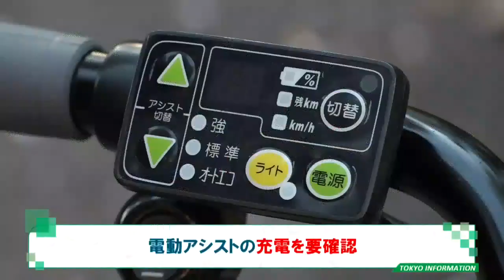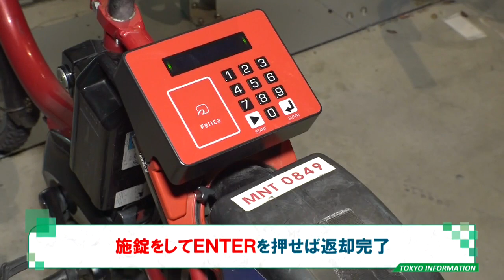東京インフォメーション 2019年4月29日放送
■ＴＯＫＹＯ自転車探訪 その１

■５月のイベントクルーズ参加者募集